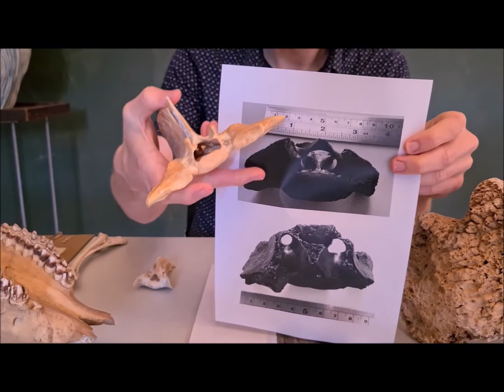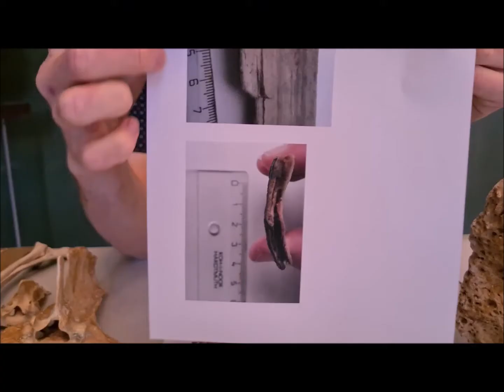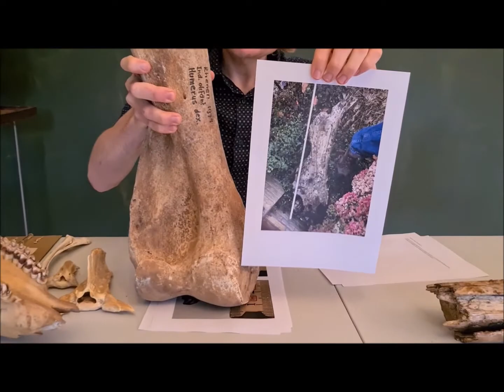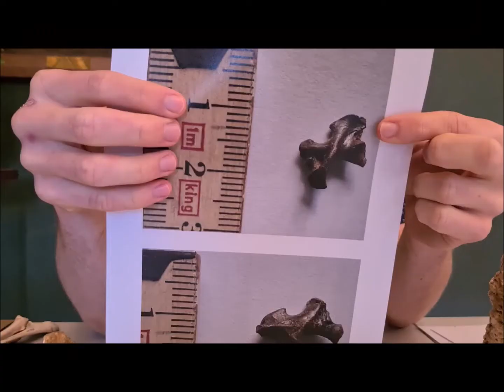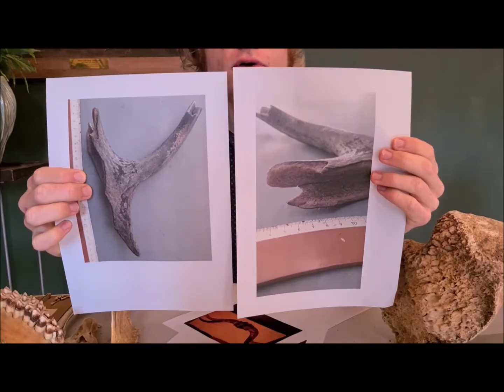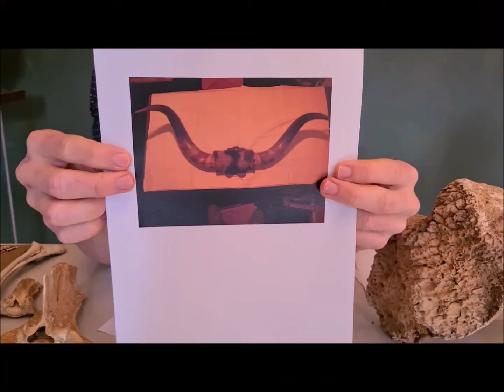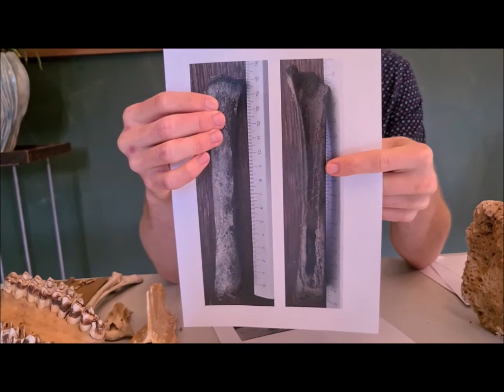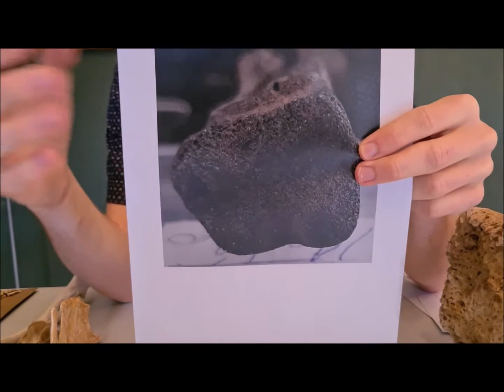Het Natuurspreekuur Digitaal, november 2020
Conservator Bram Langeveld neemt deze keer voor Het Natuurspreekuur opvallend veel strandvondsten onder de loep, maar ook een interessant voorwerp uit een slagerij. Hij kan alle ingezonden vondsten direct vergelijken met stukken uit de collectie van het Natuurhistorisch Museum Rotterdam. Het zijn uitersten: van een reusachtig mammoetbot tot een fossiel opperarmbeen(tje) van een mol.